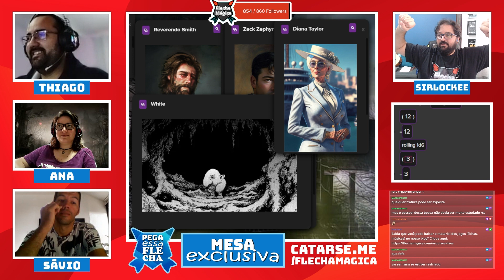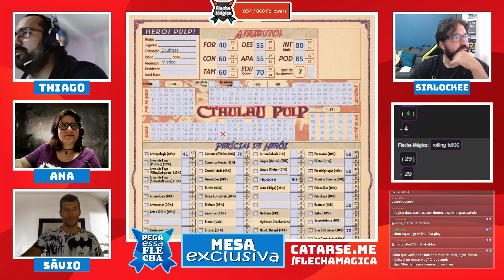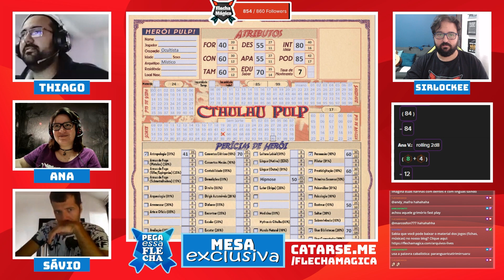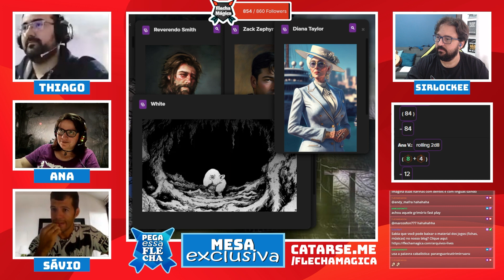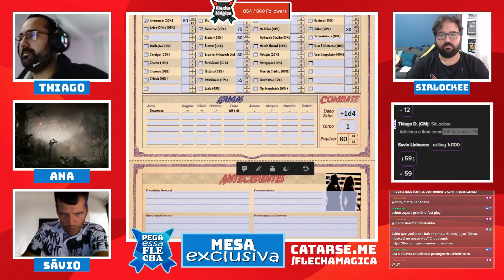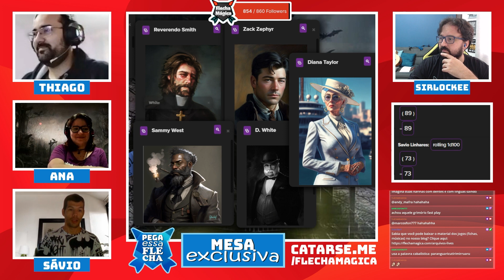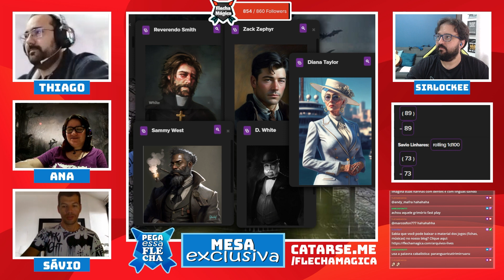Pulp Cthulhu 🎲 Pega essa Flecha 🎲 Parte 3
Nesse mês de Agosto/2023 quem se inscrever vai concorrer a For The Quest da 101 Games!

Mesa exclusiva dos membros do projeto Pega essa Flecha. Os jogadores escolheram um sistema, a gente bota pra rodar! Venha conhecer o projeto Pega essa Flecha, cujos participantes além de poderem jogar mesas conosco (vocês escolhem o sistema 😻), participam de sorteios, descontos com nossos parceiros, recebem material em casa ou de forma antecipada, acesso antecipado aos vídeos do YT, e muito mais!

Sistemas disponíveis para escolher e jogar:
AD&D 2ed - Narrador SirLockee
ARC: Doom Tabletop RPG - Narrador SirLockee
Alien RPG  - Narrador SirLockee
Anshara Retrô - Narrador SirLockee
Blade Runner RPG - Narrador SirLockee
Call of Cthulhu - Narrador Thiago
Crônica das Trevas - Narrador O’Neill
Cthulhu Dark - Narradores Thiago e SirLockee
Culto ao Lhu - Narrador Thiago
Dark Evo - NarradoresThiago e SirLockee
Desmortos - Narrador Thiago
Dragonzitos - Narrador Thiago
Dungeon Crawl Classics (DCC) - Narrador SirLockee
Dungeons & Dragons 5ed - Narradores Thiago e SirLockee
Flechas & Magias - Narrador SirLockee
Flechout - Narrador SirLockee
Lenda dos 5 Anéis - Narrador O’Neill
Lobisomem: Os Destituídos - Narrador O’Neill
Lúcius RPG - Narrador SirLockee
Macaco Gordo - Narrador Thiago
Mago: O Despertar - Narrador O’Neill
Mothership - Narrador SirLockee
Noir - Narrador Thiago
Old-School Essentials (OSE) - Narrador SirLockee
One Ring 2ed - Narrador SirLockee
Pathfinder 2 - Narrador O’Neill
Pokémon RPG - Narrador O’Neill
Pulp Cthulhu - Narrador Thiago
Starfinder - Narrador O’Neill
Tales Form The Loop - Narrador O’Neill
Tormenta 20: Jogo do Ano - Narrador O’Neill
Vampiro: O Réquiem - Narrador O’Neill
Vossa Majestade - Narrador Thiago